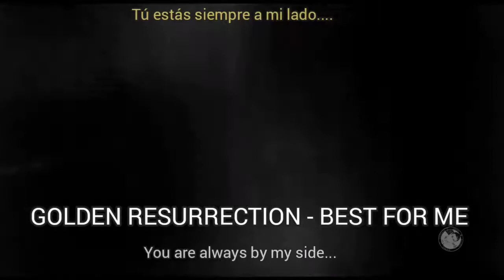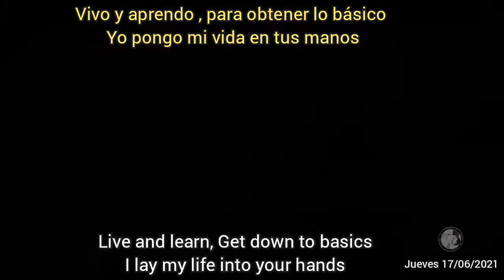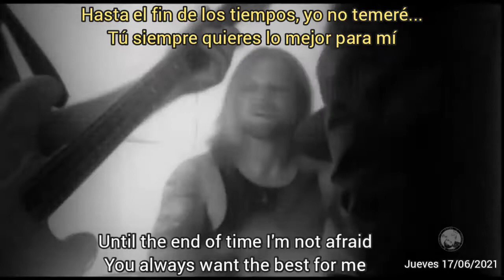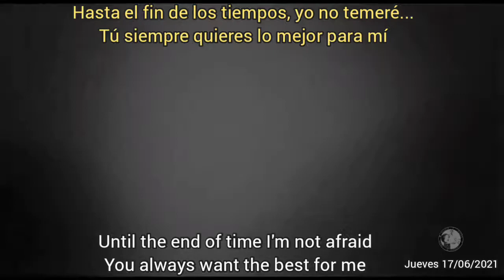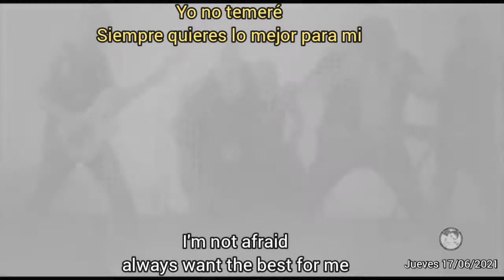Golden Resurrection - Best For Me (subtitulado ingles - español) lyrics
excelente banda de power metal, buena tecnica y veloz guitarra .lo escuché un 2015 gracias a mi primo viso ,. los dos discos que él me paso para escucharlo me trae buenos recuerdos ,. este video entre la edición y la traducción me ocupó 2 horas y media ,. comencé a las 19:00 viendo las noticias y con un frío terrible y ahora son las 21:32 exactamente, .por eso no respondo el WhatsApp cuando edito un video jajajaja obviamente que después que suba el video voy a dormir ya que me cansa editar videos subtitulados de ingles a español pero si que valen la pena, pues este video solo existe subtitulado en portugués y no al español, denle me gusta y disfruten del vídeo,. mañana Bolivia vs Chile .Bolivia ganará 1 - 0 jejejeje